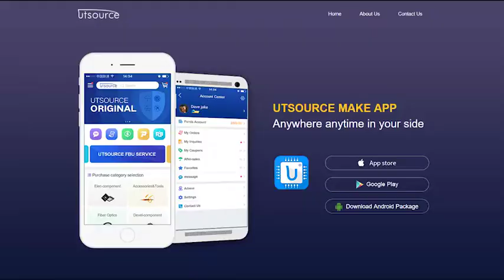UPC1252H2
Brand:NEC
Package / Case:SIP-8